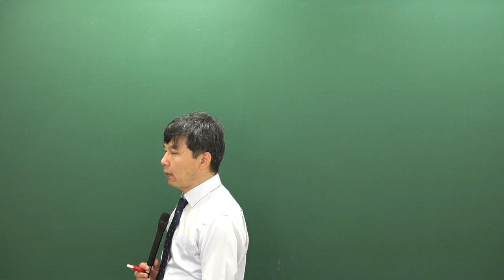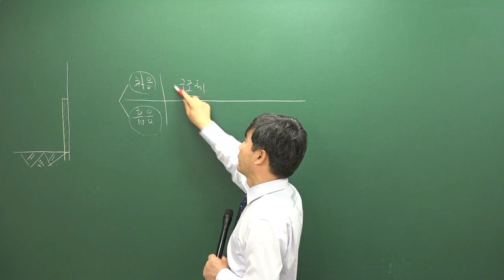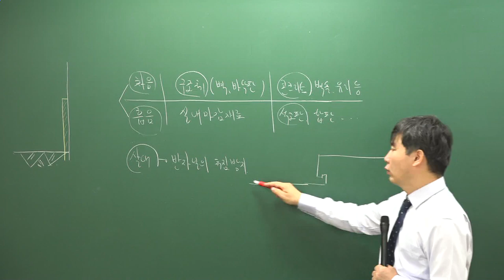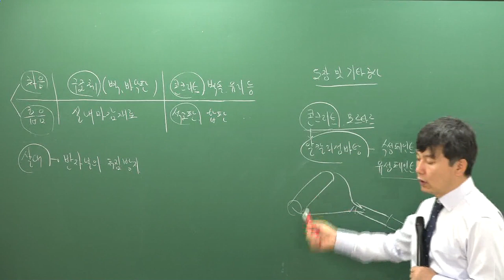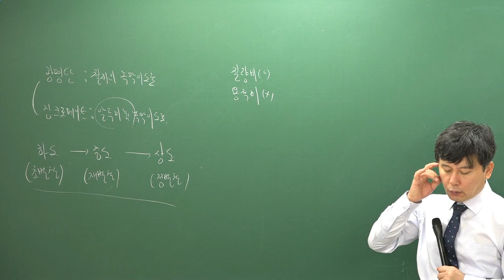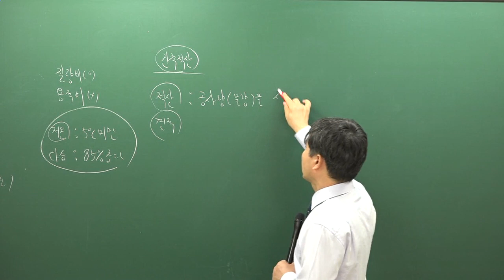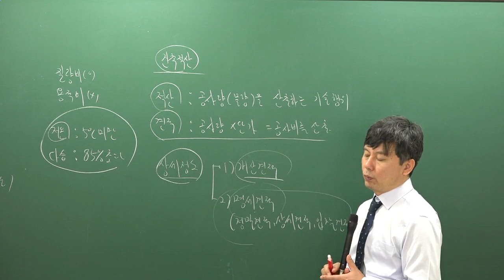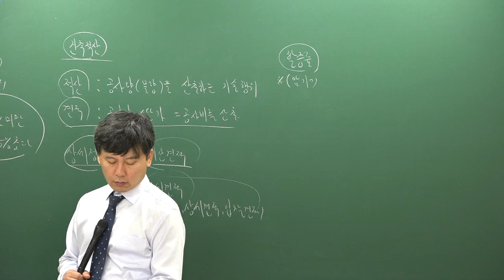[주전무] 2020년 주택관리사 시설개론 입문과정 10-8